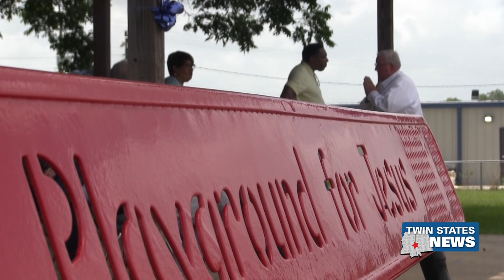Wesley House Holds Prayer For The Community - Jasmine Stevenson